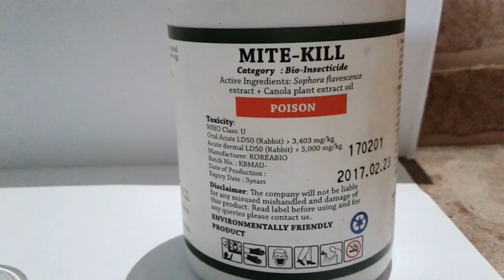MITE KILL-- BIO- PESTCIDE TRIAL MAURITIUS BED BUGS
Why use dangerous cancer-causing chemicals in your house?
There are way less dangerous ways to kill pest.
MITE KILL is based on plant extracts that are relatively safe for humans!
BED BUGS, ants, cockroaches and other pests can be controlled by these pesticides. It starts with you!
GO BIO!! IT WORKS!
Thank you chemical house.